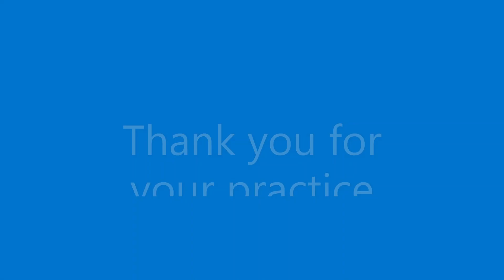Aquatic Park 2023 02 10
Judy Hubbell teaches T'ai Chi Chih for Aquatic Park Senior Center February 10, 2023. This class begins with an Accessible Yoga seated warmup and also has the circles warmup from T'ai Chi Ch'uan, All leads beautifully into the standing Mountain Pose from Yoga and then into T'ai Chi Chih's 19 Movements and One Pose. The emphasis is on feeling the energy of the Chi within each move, the true awareness of the Mind- Body connection. It is important to modify as needed for your own body. As always, thank you for your practice! -JH